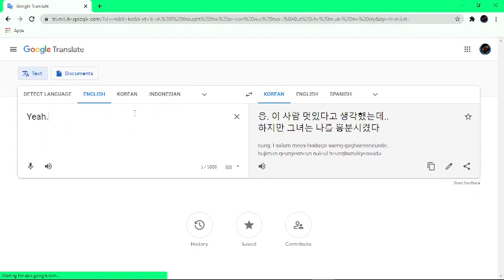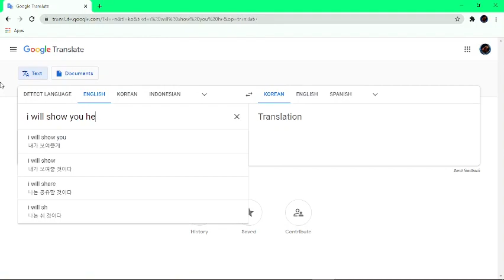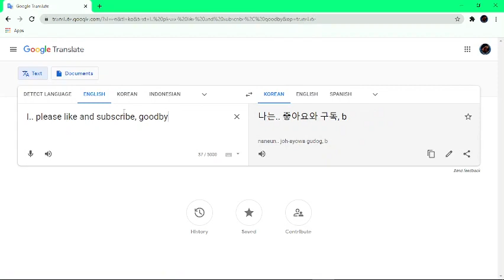*NOT CLICKBAIT!!* Another friend dropped me.. RANDOM REASON!!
HELP ME PLZ